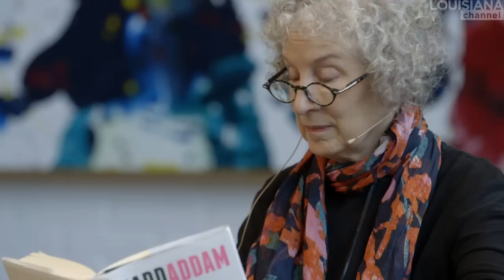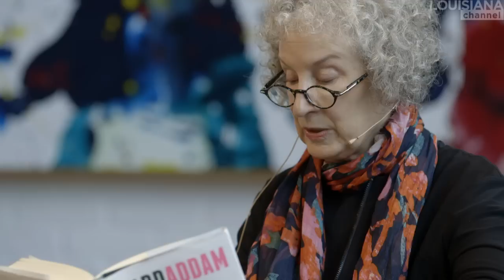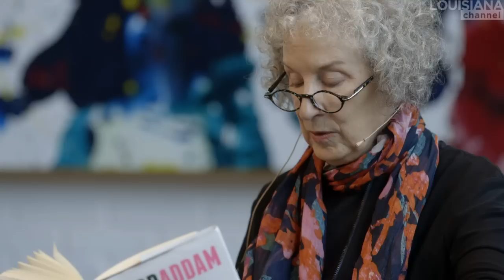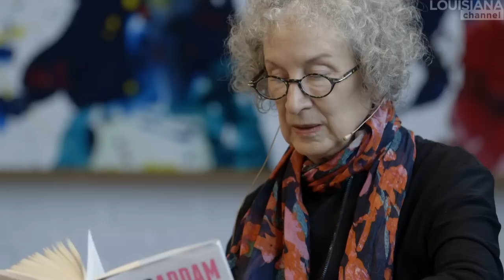Margaret Atwood Interview: On the Planet of Speculative Fiction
Experience award-winning Canadian writer Margaret Atwood in this humorous and vivid conversation about her works of elaborate ‘speculative fiction’, and how reality and science fiction are in fact inextricably intertwined.

“It’s a little bit like running very fast, because you’re a split second ahead of reality and reality may not in fact take the turn that you thought that it would – or it may already have taken that turn and you just didn’t know about it.” Atwood operates within the science fiction genre ‘speculative fiction’, which for the larger part deals with things that could potentially happen. She has chosen to leave the tales of “first prize dragons” to others, and has instead made up a new human race, which is devoid of symbolic thinking, has built-in sunblock and turns blue when in mating season.

A dedicated and declared environmentalist, Atwood is very occupied with the future of nature: species extinction, global warming, and “methane burping cows.” Moreover, she sees the rise – and return – of a green branch of Christianity as something which has been long coming: “People are now coming around to a much more holistic view of nature… so it shouldn’t be too surprising that Christianity is now connecting with its roots.”

Margaret Eleanor Atwood (b. 1939) is a Canadian poet, novelist, literary critic, essayist and environmentalist activist. She has been shortlisted for the prestigious Man Booker Prize five times, winning once for ‘The Blind Assassin’ (2000), and was inducted into Canada’s Walk of Fame in 2001. Furthermore, she is a founder of the Writers’ Trust of Canada, a non-profit literary organization that seeks to encourage Canada’s writing community. Among her novels are ‘The Edible Woman’ (1969), ‘The Handmaid’s Tale’ (1985),  ‘The Robber Bride’ (1994),‘The Blind Assassin’ (2000), ‘Oryx and Crake’ (2003), ‘The Year of the Flood’ (2009) and ‘MaddAddam’ (2013) – the last three forming a dystopian trilogy. While she is best known for her work as a novelist, she is also the author of children’s literature and has published several books of poetry inspired by myths and fairy tales. She is also the inventor and developer of the LongPen and associated technologies that facilitate the remote robotic writing of documents.

Margaret Atwood was interviewed by Synne Rifbjerg at the Louisiana Literature festival at Louisiana Museum of Modern Art, Denmark in August 2014.

Camera: Mathias Nyholm, Nikolaj Jungersen and Klaus Elmer
Edited by: Kamilla Bruus
Produced by: Christian Lund
Copyright: Louisiana Channel, Louisiana Museum of Modern Art, 2015